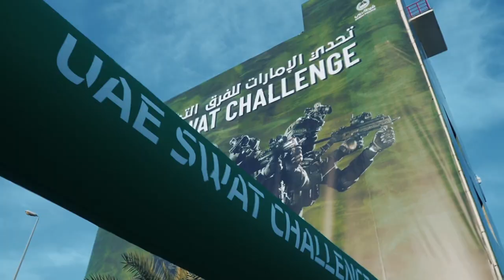حمدان بن محمد يشهد جانباً من "تحدي الإمارات للفِرَق التكتيكية"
23 February 2023: His Highness Sheikh Hamdan bin Mohammed bin Rashid Al Maktoum, Crown Prince of Dubai and Chairman of The Executive Council of Dubai, today attended the 4th edition of the UAE SWAT Challenge, being held at the Dubai Police training centre in Al Rowaiyah, from 20 – 24 February.

23 فبراير 2023: شهد سمو الشيخ حمدان بن محمد بن راشد آل مكتوم، ولي عهد دبي رئيس المجلس التنفيذي، اليوم (الخميس) في المدينة التدريبية بالروية جانباً من منافسات تحدي الإمارات للفرق التكتيكية، الحدث الأكبر من نوعه في مجال عمل الوحدات الخاصة والفرق التكتيكية على مستوى المنطقة، والذي تُختم فعاليات نسخته الرابعة غداً (الجمعة) بعد خمسة أيام من المنافسات شارك فيها 55 فريقاً من حول العالم.